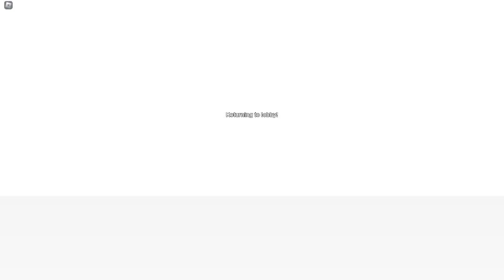Retro Studio PBS map + Build I made.